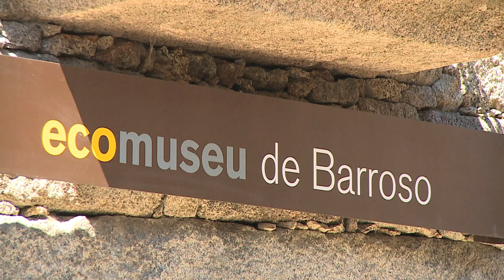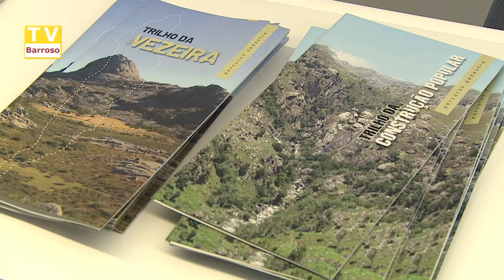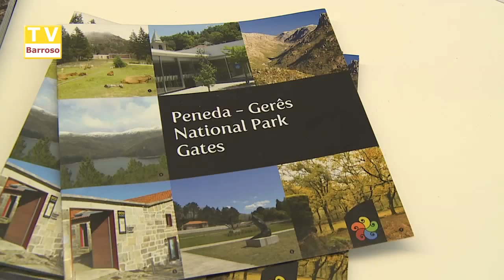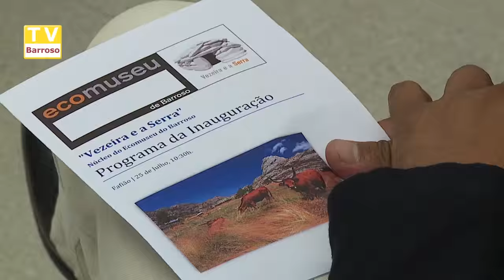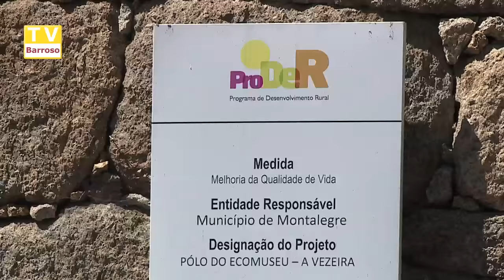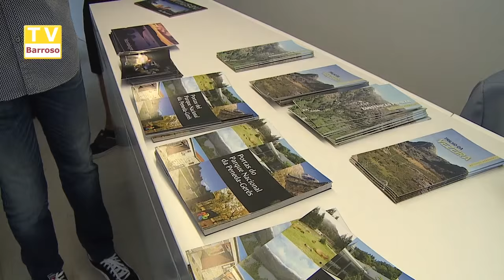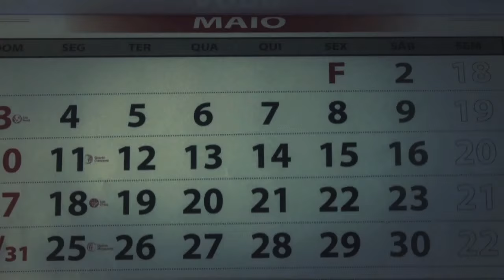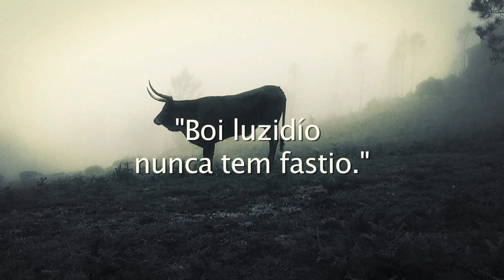fafiao_ecomuseu_15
Reportagens